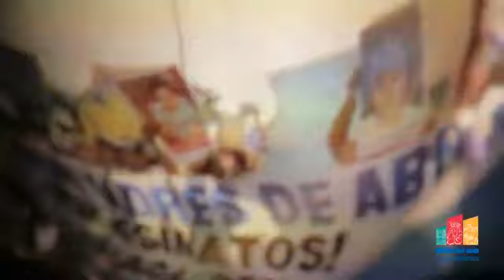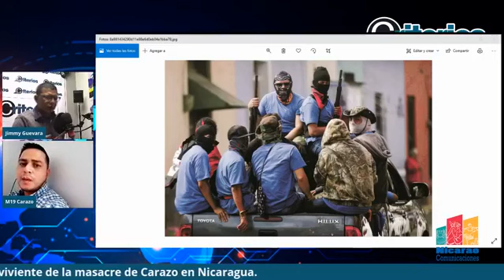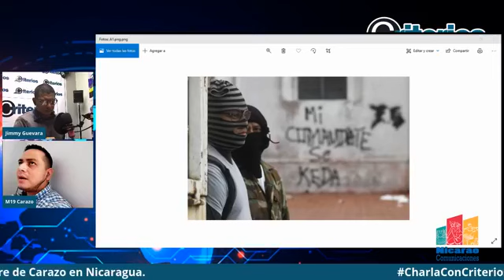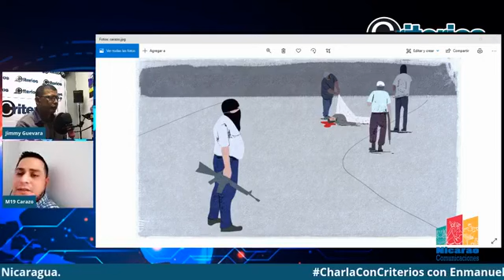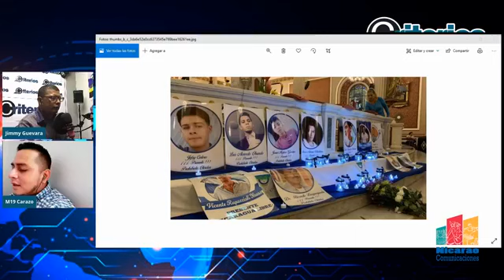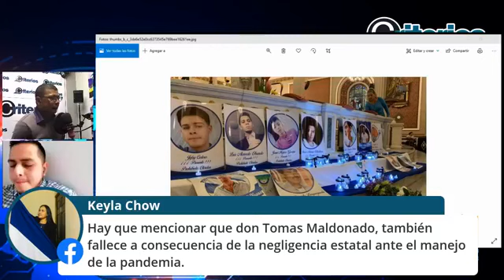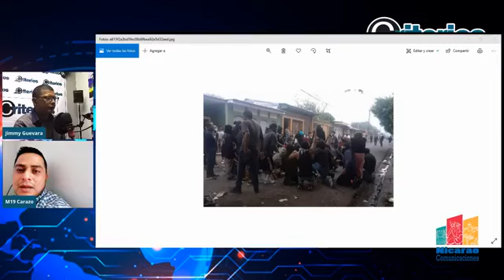CharlaConCriterios con Enmanuel Gonzales joven sobreviviente de la masacre de Carazo en Nicaragua.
CharlaConCriterios con Enmanuel Gonzales joven sobreviviente de la masacre de Carazo en Nicaragua. Hoy se cumplen 3 años desde el plan limpieza ordenado por la dictadura de Daniel Ortega donde fueron asesinados más de 25 nicaragüenses que protestaban en contra del régimen.